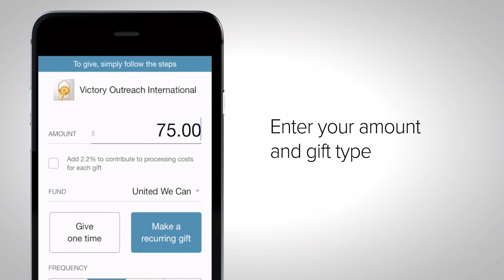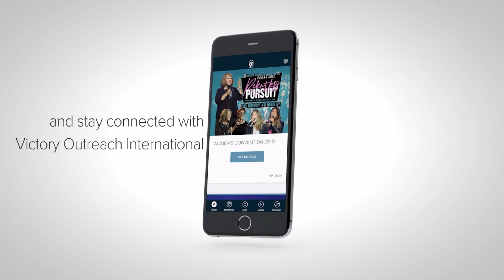The Upper Room With P Augie Barajas The blessings of a Broken Heart Guests Eli Barajas & Jesus Ju